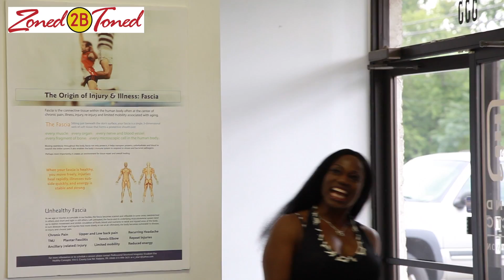Zoned2bToned - Healthy Concepts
Tracy Hess visits Healtyh Concepts gym